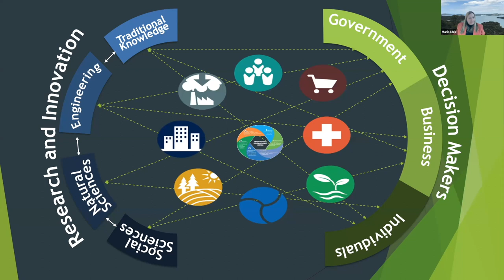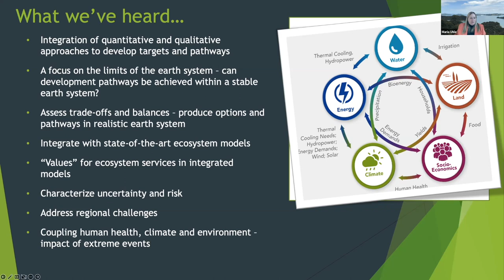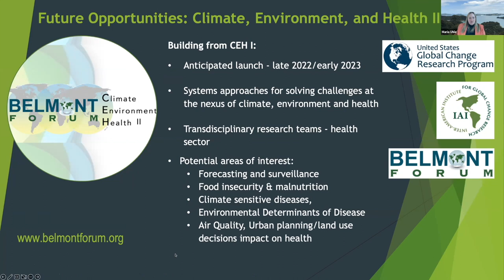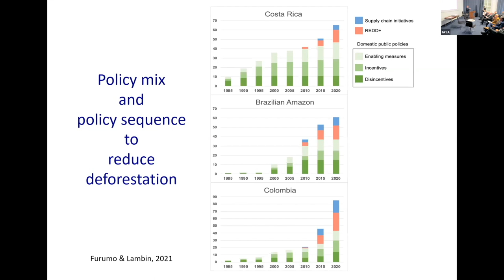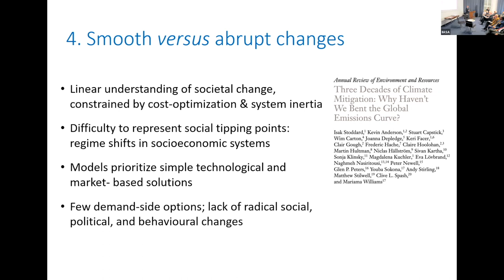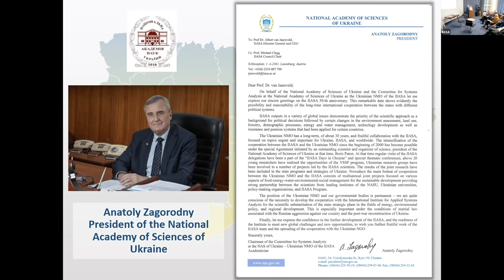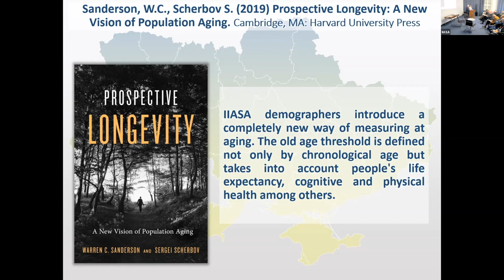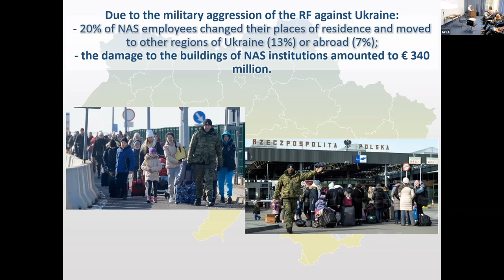50 anniversary lecture: What can systems analysis offer to a world in multiple crises?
Watch the recording of the 50-anniversary lecture by IIASA Distinguished Visiting Fellows and Distinguished Guest from the National Academy of Sciences of Ukraine.

Speakers:
Maria Uhle - Program Director for International Activities in the Directorate for Geosciences at the National Science Foundation (NSF)

Eric Lambin - Geographer and environmental scientist; Professor at the Université Catholique de Louvain (Beligium) and Stanford University

Serhii Pyrozhkov - Vice President of the National Academy of Sciences of Ukraine; Professor Doctor Economic Sciences (Population Economics and Demography

Moderator:
Wolfgang Lutz - Interim Deputy Director General for Science, IIASA: Founding Director of Wittgenstein Centre for Demography and Global Human Capital (IIASA, OeWA, University of Vienna); Professor of Demography, Department of Demography, University of Vienna